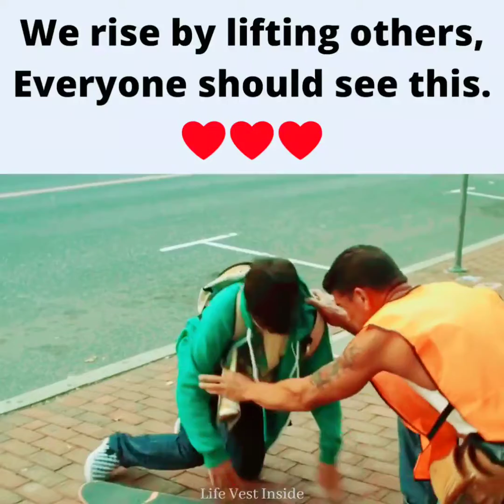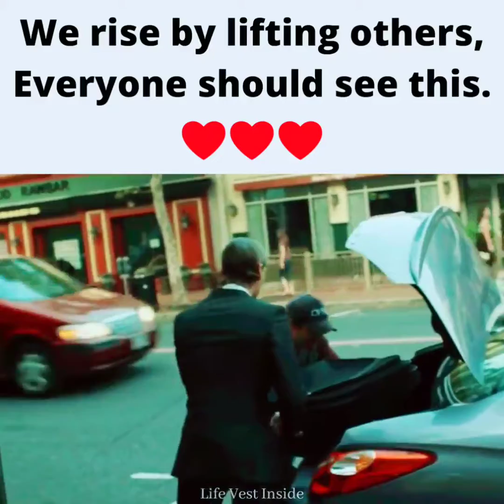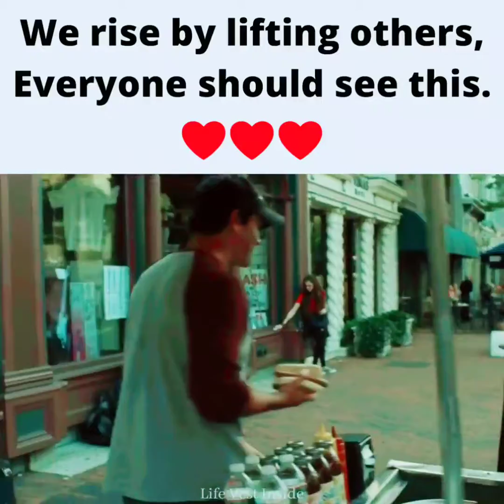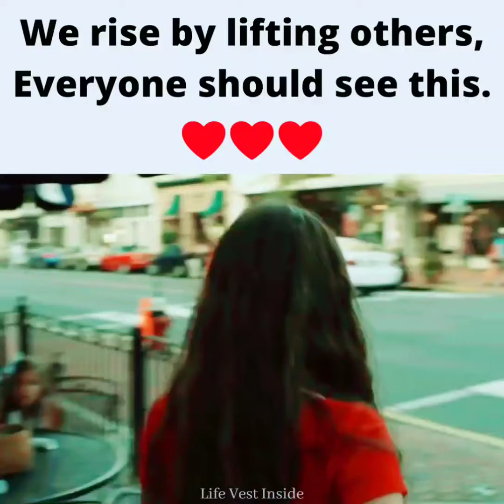Rising Love to Everyone ❤️❤️❤️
Enjoy the pleased Video, Hope you having a wonderful day ❤️